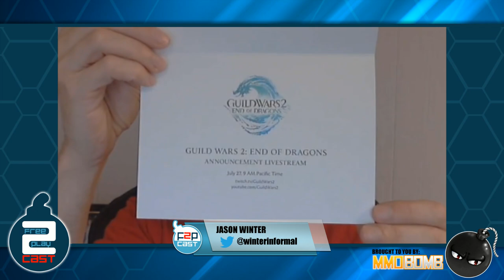F2P Cast: Project Magnum & xDefiant Revealed, Yu-Gi-Oh! PC Version Teased And Lineage II Solo Ep 396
On this week's show, Ubisoft unveils xDefiant (the dumbest name ever), Konami shows off the new free eFootball and teases a Yu-Gi-Oh! PC title, Nexon is working on a looter shooter, we review Space Punks, Infinite Lagrange, and Plokoth. We also take a gander at the new Lineage II plan for getting more solo players! All that and more on this week's Free to Play Cast!

Don't miss ANY LIVE show of ours! Follow

Discussion Timestamps:

00:00 Show Intro
07:30 Three New F2P Games And One Confirmed Rumor
30:32 Lineage II's Solo Server
36:35 Space Punks, Infinite Lagrange, and Plokoth
51:24 Weekly Bombs (DA-Bomb / A-Bomb)
01:04:34 Questions and Answers of the Week

If you have submissions for the show's Weekly Bombs, have questions for the panel (nothing is off limits!), or just ideas for what you want covered you can now send them to . You can also be a guest in the show, just send us why you want to host, and what topic or game you would like to cover.

Free-To-Play Cast is the official podcast (and videocast) of MMOBomb.com about free to play multiplayer online games. Free-To-Play Cast takes on the week's biggest news with plenty of opinion, weekly bombs, community feedback, guests, laughs thrown in for good measure and much more. Have fun and expect a new episode next week!

Soundtrack by:
TechnoAXE - Night of the Vampire